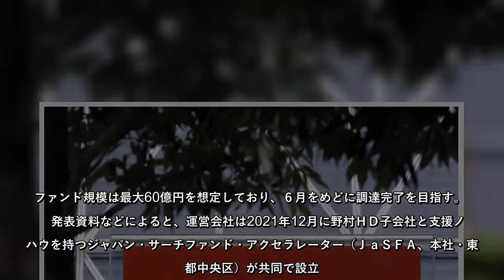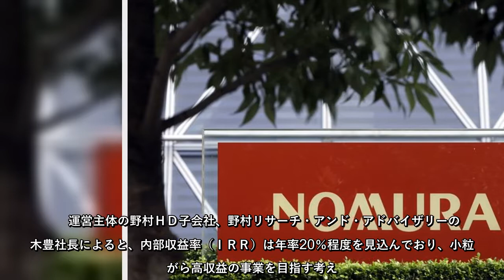野村ホールディングス（ＨＤ）は26日、会社経営に意欲のある人材に買収先が見つかる前から投資する「サーチファンド」の運営会社を設立したと発表した。ファンド規模は最大60億円を想定しており、６月をめどに調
野村ホールディングス（ＨＤ）は26日、会社経営に意欲のある人材に買収先が見つかる前から投資する「サーチファンド」の運営会社を設立したと発表した。ファンド規模は最大60億円を想定しており、６月をめどに調達完了を目指す。
野村ホールディングス（ＨＤ）は26日、会社経営に意欲のある人材に買収先が見つかる前から投資する「サーチファンド」の運営会社を設立したと発表したファンド規模は最大60億円を想定しており、６月をめどに調達完了を目指す